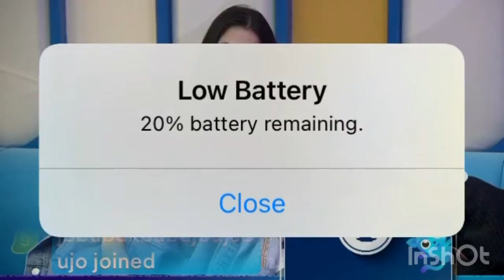PBb celebrity:Sino Kaya ang nominee this week?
Pbb celebrity house mates